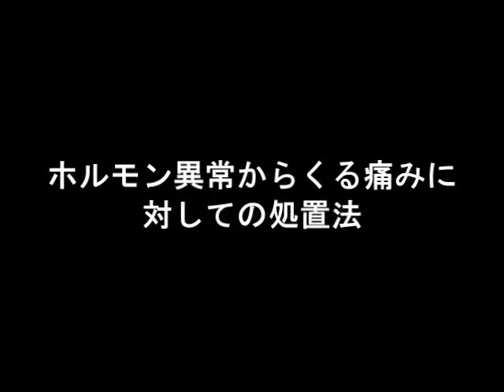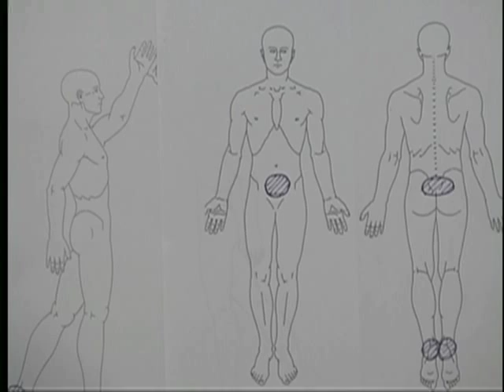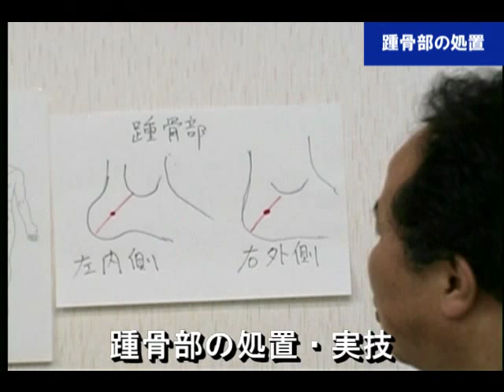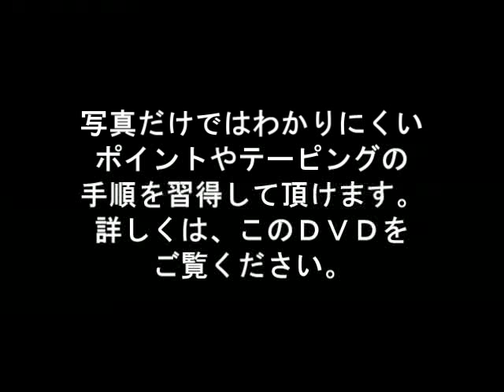ホルモン 異常からくる痛みに対しての処置法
】ホルモン異常からくる痛みに対しての分類と処置法についてご説明致します。若い運動選手においてもホルモン異常は起こり、身体がだるいとか手足に力が入らないということがあります。又、男性と女性によっても現れる症状が少し違ってくる場合があります。痛みには、神経によって起こる情報伝達とホルモンを中心にして起こる情報伝達の２種類があります。この２種類の分類をきちんとする処置法を解説致します。